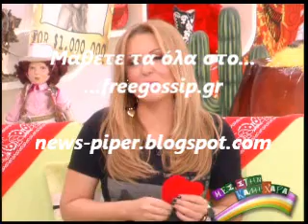Ο Ι.Μαρινακης στο Μες στην καλη χαρα 1